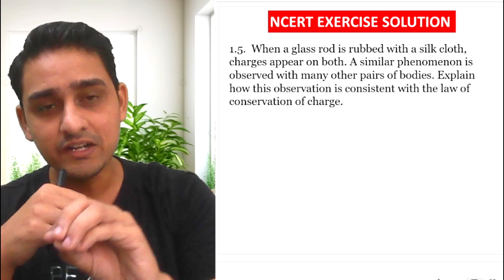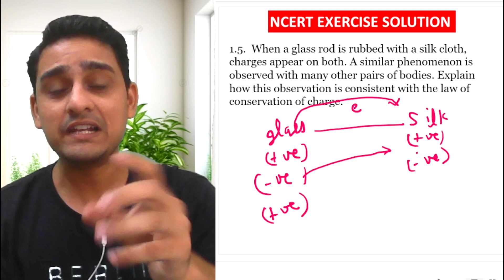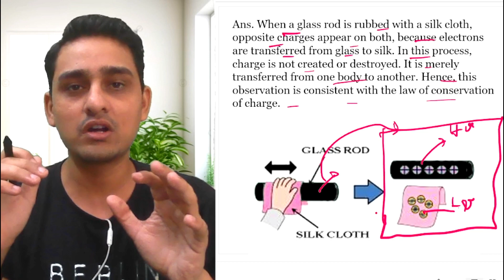electric charges and fields class 12 exercise solutions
class 12 physics ch 1 exercise solutions
1.5.  When a glass rod is rubbed with a silk cloth, charges appear on both. A similar phenomenon is observed with many other pairs of bodies. Explain how this observation is consistent with the law of conservation of charge.